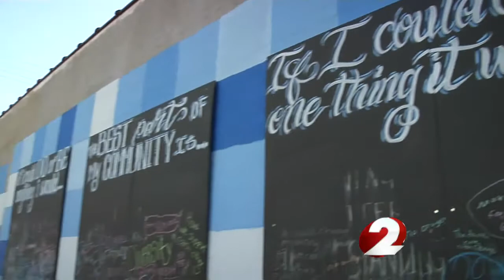Dayton police are searching for artists to clean graffiti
A new initiative by Dayton Police is aiming to stop graffiti by inspiring artists to paint works of art.